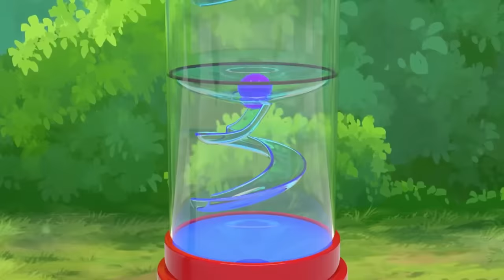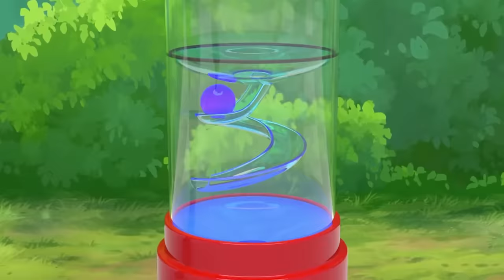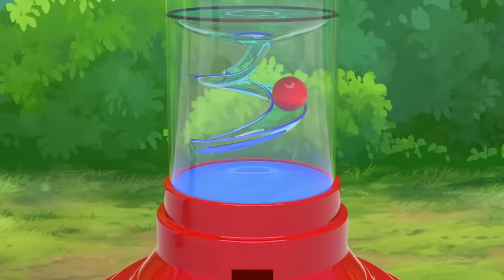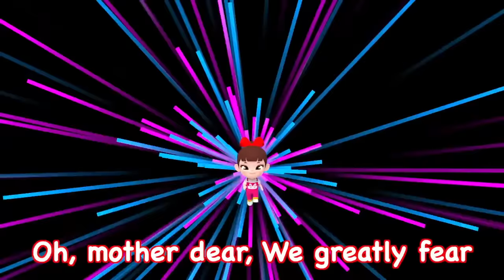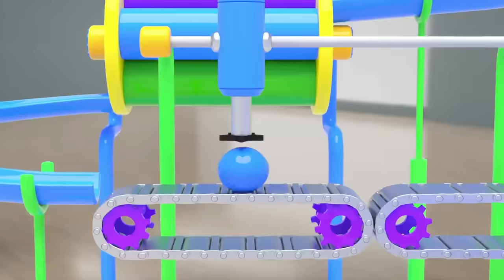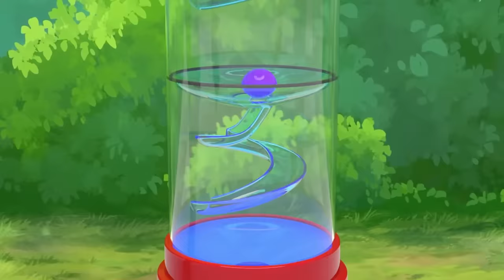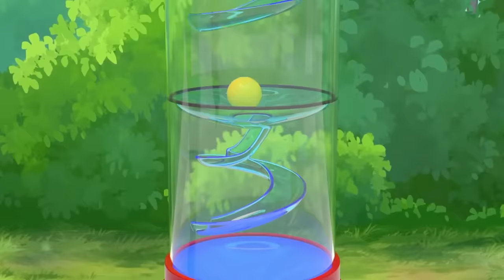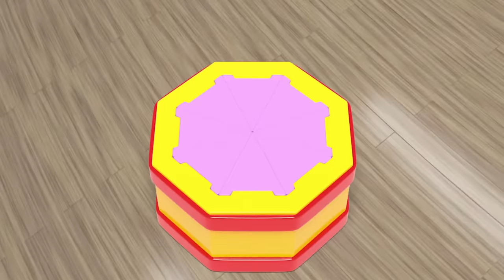5 Colors with Nursery rhymes English Song For Kids | Wash your hands No Virus!! | Super Lime